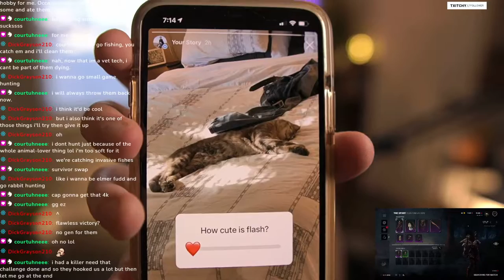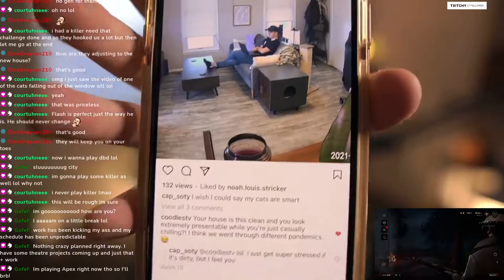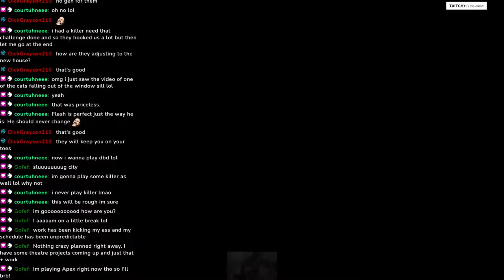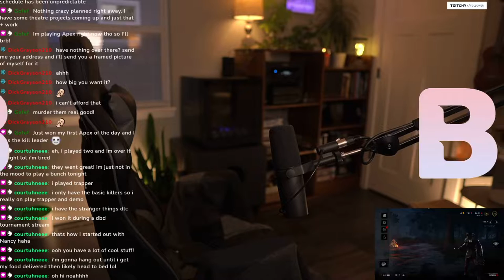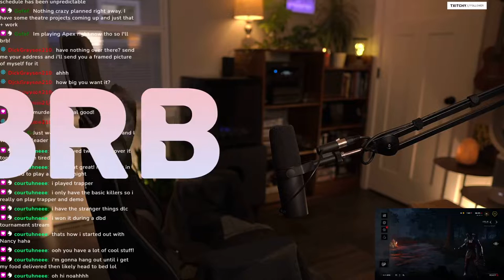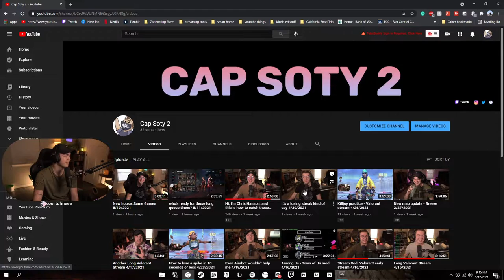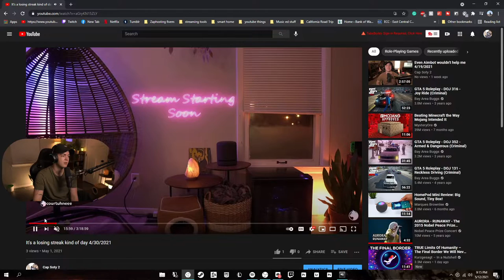We're back with some killer 05/12/2021